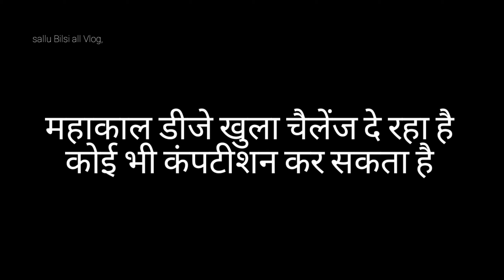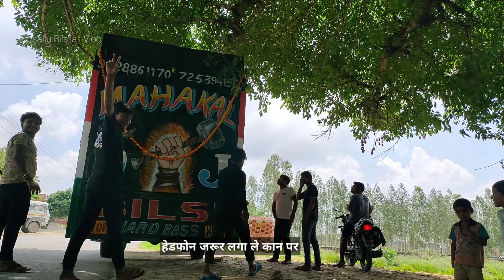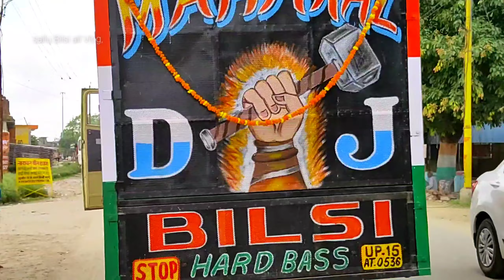Mahakal Dj Opining 2023 !! Mahakal Dj Bilsi !! महाकाल डीजे बिल्सी !! Mahakal Dj !! कावड़ यात्रा 2023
llllllllllllllllllllllllllllllllllllllllllllllllllllllllllllllllllllllllllllllllll

 my you YouTube channel 👇

  (sallu Bilsi all vlog)

                                                         mera Naam

                                                         ( sallu Jatav )

firom👇

Bilsi (Badaun)UP 24

pura adress 👇

Ambedkar park mohlla number 5 bilsi ( badaun)

llllllllllllllllllllllllllllllllllllllllllllllllllllllllllllllllllllllllllllllllll

( About this video )👇

 Aaj me apke liye leke aaya hon mahakal DJ ka pura blog or is blog me apko dekhya hai ki Mahakal DJ ki hard panch or base or new gaadi ka pura blog

aap sabhi logon is vidoe me dekh ker bta sakte hai ki is vidoe me Mahakal DJ kesa bol raha hai or comment please

or aap abhi log mere sare blog dekha kro bhiyao aap nhi dekhte ho toh mujhe bura fil hota hai
is liye aap sabhi logo se had jod ker prathna hai ki aap mere sare blog dekha Karen Mujhe himmat Diya Karen video banane ke liye

A copyright disclaimer is the declaration of any person using a copyrighted work in the form of reproduction, thereby affirming that the reproduction is legally protected under Section 107 of the United States Copyright Act, 1976  (the Act). It also includes the relevant details of the source (copyrighted work) of content used in such reproduction.

The very purpose of adding a copyright disclaimer to any reproduction is to send a message to the readers or viewers that the reproduction does not infringe the copyright of the original work.

It is usually seen in websites, downloadable files, blogs, videos, etc.

llllllllllllllllllllllllllllllllllllllllllllllllllllllllllllllllllllllllllllllllll